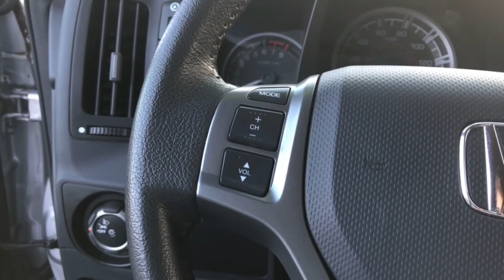2014 Honda Ridgeline Sport Edition | Alton Blakley Honda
In this video we will be taking you on an in-depth review of the Exterior, Interior, and Performance of this all new 2014 Honda Ridgeline Sport Edition with only 15,000 miles!

If you liked what you saw in this video then be sure to head down to Alton Blakley Honda over on South Highway 27 Light 16 to see all the beautiful vehicles they have in stock!